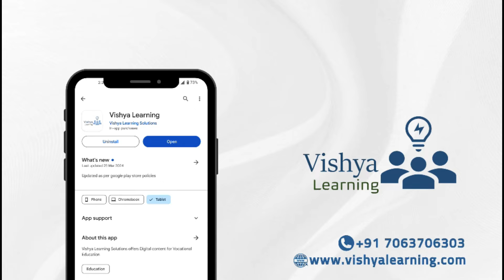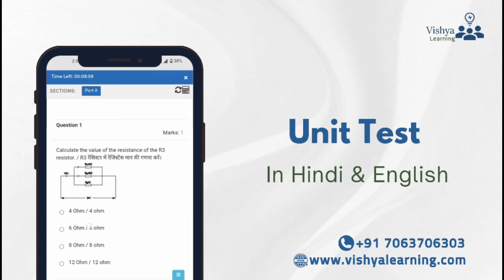ITI CBT Admit Card 2024। हजारों छात्र CBT परीक्षा नहीं दे पाएंगे ।इसमें छात्रों का क्या कसूर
dgt news
ncvt news
iti news
iti grievance update
railway new vacancy 2024
iti
alp vacancy 2024
iti instructor
iti result
ncvt mis
iti dgt new update.
pmkvy kya hai hindi me
skill india
ncvt trainee verification,
iti channel,
iti ke channel,
iti grievance update
iti Apprenticeship,
iti Supplementary exam,
iti Leftover exam,
iti update news today
iti cbt exam hall ticket,
iti ncvt exam update,
iti ncvt time table,
ncvt important dates 2024,
iti exam pattern 2024,
iti practical admit card download,
iti practical admit card 2024 download,
iti ncvt cbt exam update,
ncvt cbt exam admit,
cbt exam study material,
practical and cbt hall ticket,
cbt exam pdf,
iti supplementary exam 2024.
skill india
iti news today west bengal
iti west bengal news today
sid portal trainee verification
SID Portal ITI Trainee Verification कैसे करें
DGT NCVT New Update 2024,
NCVT MIS Trainee Verification,
trainee verification iti ncvt mis,
iti trainee verification kaise kare 2024,
iti exam 2024,
ncvt mis trainee verification kaise kare 2024,
iti trainee verification mobile no change,
ncvt new update,
ncvt trainee verification,
iti channel,
iti ke channel,
iti study,
ncvt trainee profile,
iti exam news,
ncvt,
ncvt hall ticket download 2024,
iti ncvt admit card kaise download kare 2024,
iti ncvt admit card 2024,
iti update,
iti cbt admit card 2024,
talk show,
NCVT New Update 2024,
iti exam,
iti exam channel,
ncvt news,
iti Result,
iti Admission,
itiJob,
ITI instructor vacancy ,
iti Apprenticeship,
iti Supplementary exam,
iti Leftover exam,
 iti
ED Practical news update,
Annual System,
Dgt,
iti class,
iti practikal exam date,
iti exam 2024 hall ticket download,
iti exam 2024,
iti electrician all practical,
update iti exam,
cbt exam date 2024,
cbt hall ticket,
cbt exam pdf,
dgt notice,
iti practical exam 2024 admit card,
iti cbt,
iti cbt exam admit card download 2024,
iti ncvt,
cbt,
dgt,
iti exam 2024 passing marks,
ncvt iti exam pattern july 2024,
iti cbt hall ticket july 2024,
iti
iti exam
iti update,
iti exam cbt
iti instructor
latest news
iti result
iti exam news
iti courses
iti college
iti admission
iti news in hindi
iti exam channel
for iti exam best youtube channel,
best youtube channel iti entrance exam 2024,
top youtube channel,
for iti entrance exam preparation best YouTube channel,
iti Supplementary exam .
iti Leftover exam,
dgt iti new update
pg portal